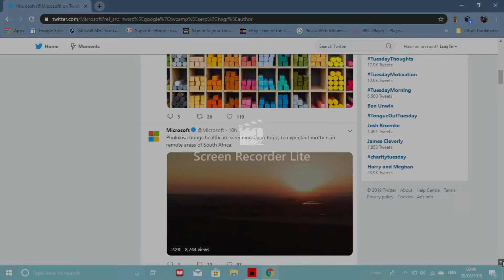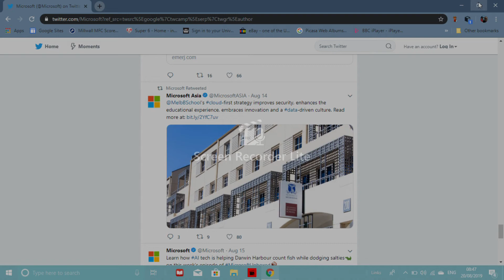the adventures of twitter 6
hi youtube